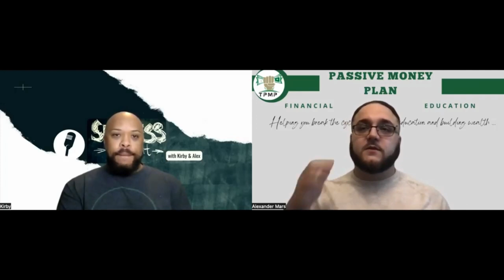Ice Cube: If You're NOT Ready to Grind, Then Don't Start! Episode 231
Ice Cube- Hip-hop Star
Today we are doing are weekly reaction video segment 'Reaction Wednesdays". On this episode we tackle Ice Cube Short video on 'The grind it take to be a business owner'. Check out the video to learn what its all about, and to see IF Alex & Kirby agrees with Ice Cube's view point. Also with have a playlist for reaction Wednesday's; check that out also as we react to many content creator views on Money, Wealth, Success, and Investments. See you inside the channel.